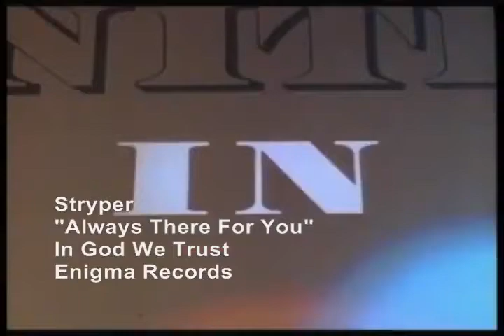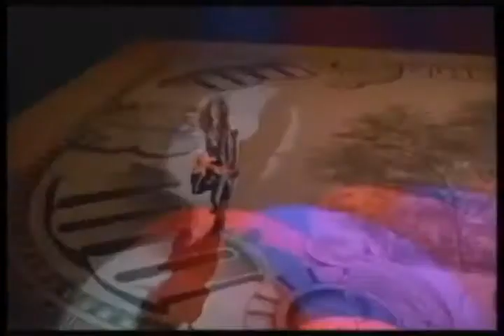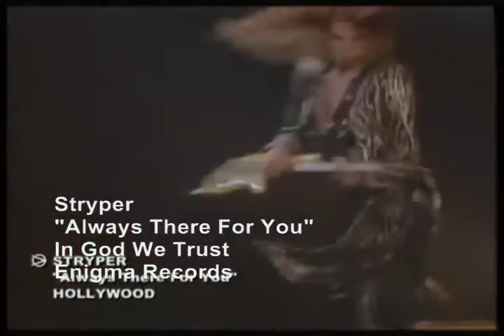Stryper - Always There For You